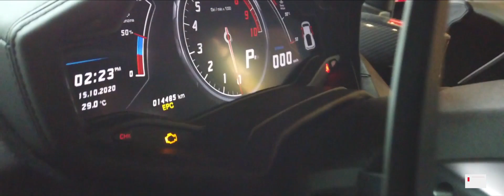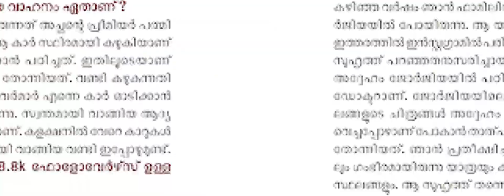John Alukkas: An extra-ordinary jeweller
An extra-ordinary jeweller, John Alukkas, who leads the highly successful jewellery chain, Jose Alukkas Group, is a man with several lives. He is a successful jeweller, a talented drag racer, a fashion enthusiast, and a youth icon. He is popular for his high-end lifestyle, as well as for his enviable collection of super cars. Let’s watch this hero.